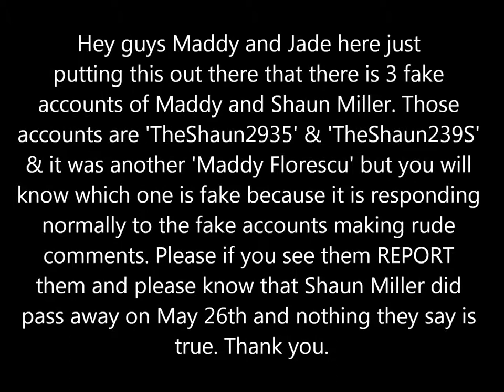ATTENTION SHAUN MILLER FAKE ACCOUNTS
PLEASE SHARE THIS TO EVERYONE YOU KNOW AND REPORT THEM IF U SEE THERE COMMENTS